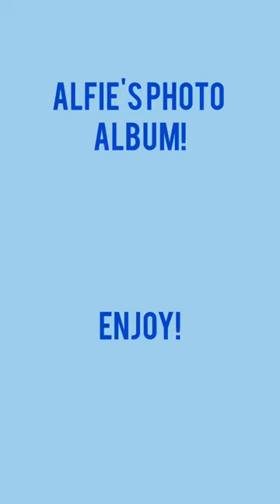Alfie's Photo Album!